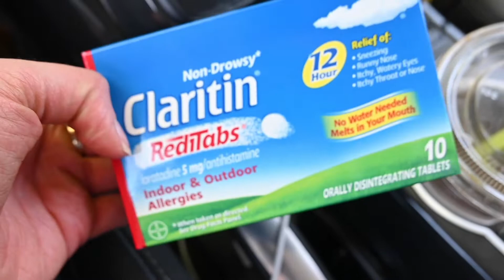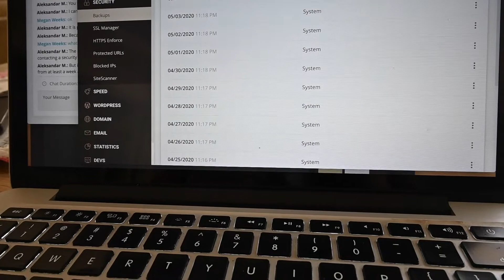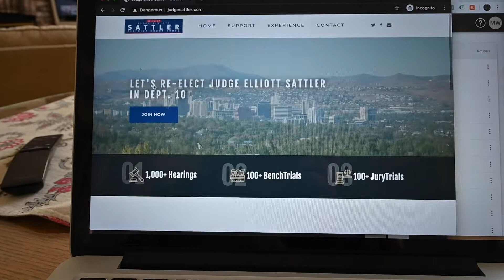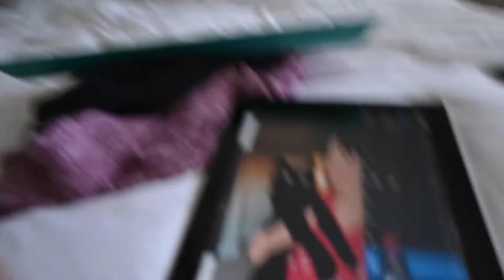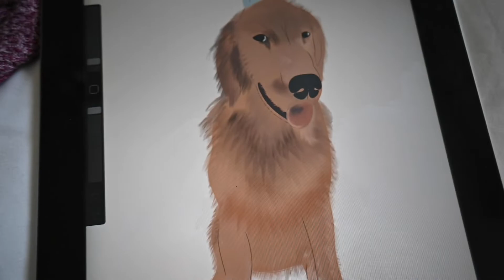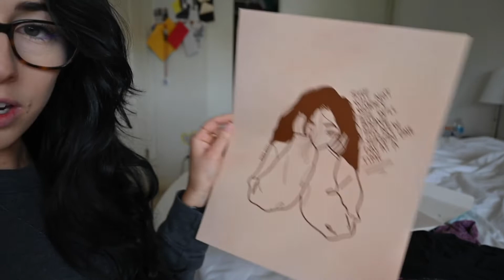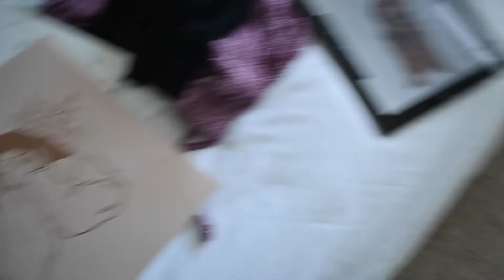WEEK IN MY LIFE VISITING HOME | Staying on Track with Graphic Design Work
WELCOME TO MY LIFE, here's a little inside peek!
I hope everyone is doing well during these uncertain and sort of strange times. You are all in my thoughts and the world will get better very soon. Treat this as your reminder to focus on yourself.